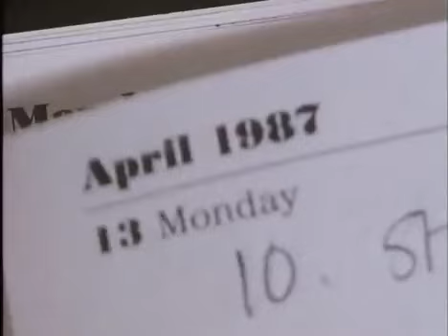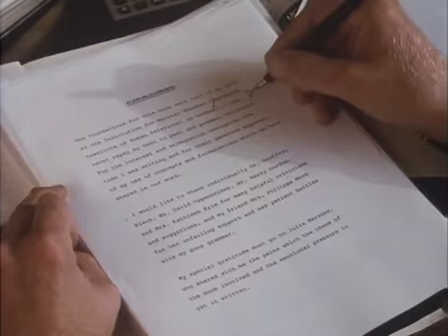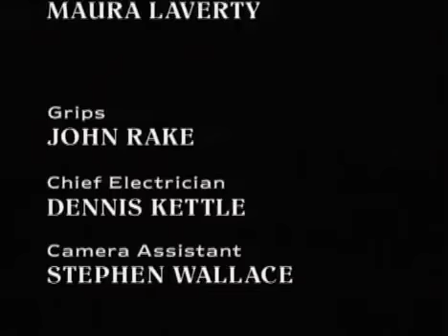The Men's Room Part 4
1991 drama starring Bill Nighy and Harriet Walter.